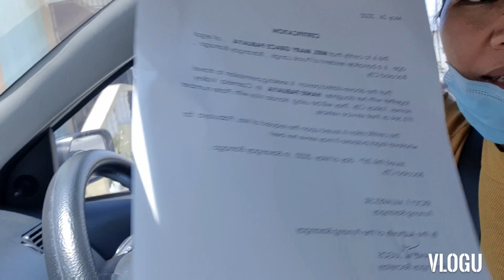Stop by the check point to the mountain/ travel pass from the brgy for my niece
I am still here for mike my Philippine journey to continue because his legacy is always here and will never forgotten. please support me to bring you the beauty of my country the Philippines is my journey.